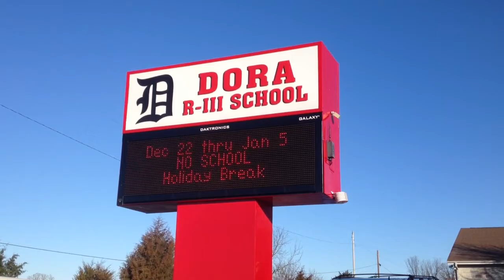Ozark Radio News - Raw Video - Law Enforcement Drill at Dora School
Law enforcement and first responders from across the region participated in an active shooter drill at Dora School on Monday, January 5.